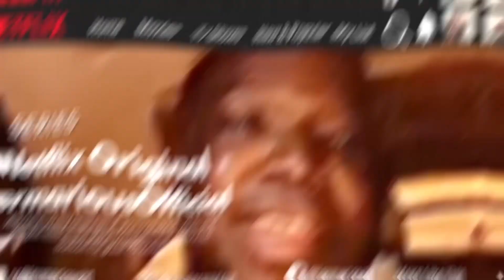AVERYB - LEGAL MONEY (REACTION)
Wassup, Friendly Reminder that i Love You.

FAQs

Whats your name ? Jermarious
How old are you ? 23
Whens your birthday? 12/06
Favorite color? Blue & red

SOCIAL 📲